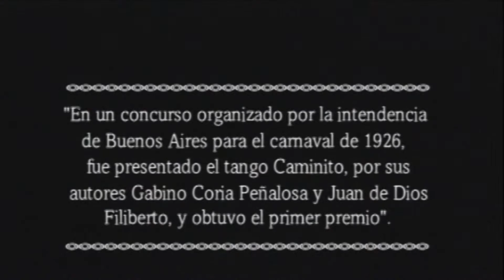Entrevista 2 - Tangos / Discos Fuentes